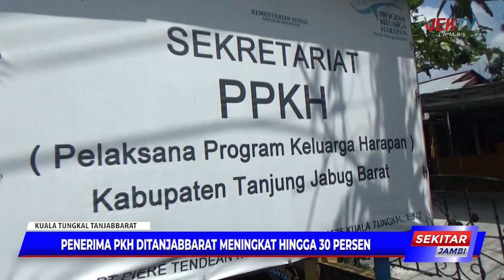PENERIMA PKH DITANJABBARAT MENINGKAT HINGGA 30 PERSEN